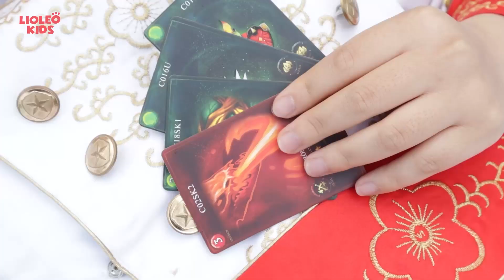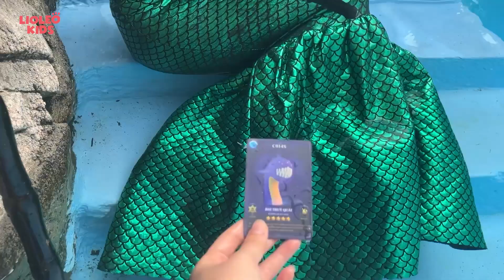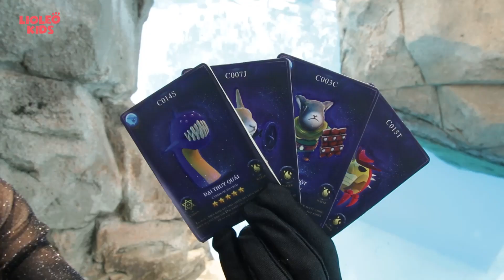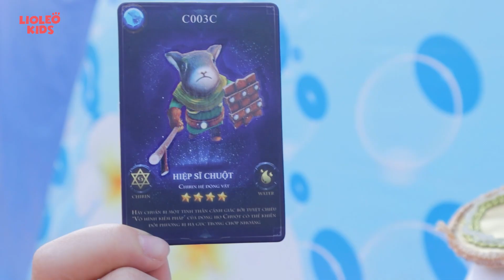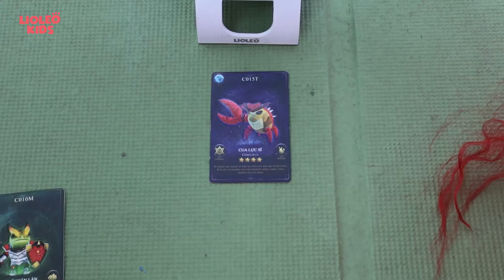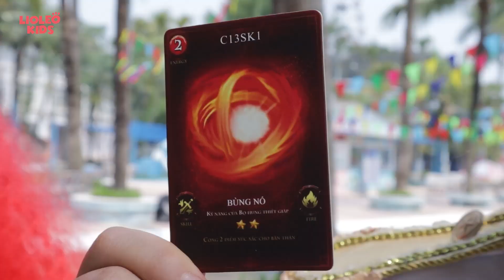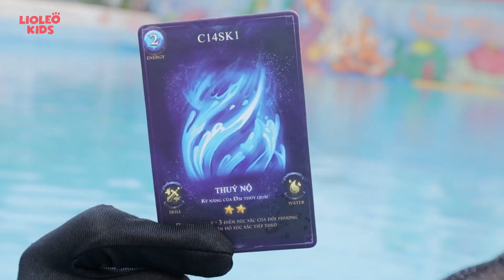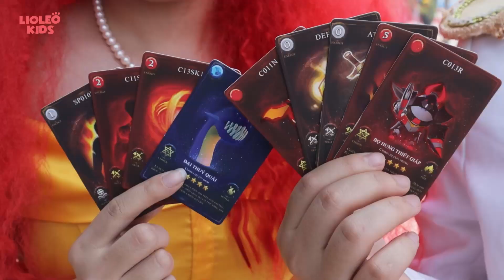(Ngoại truyện) NÀNG TIÊN CÁ “XẤU NHẤT ĐẠI DƯƠNG” - Liệu có dành được trái tim Hoàng Tử ?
Ngày xưa có 1 nàng tiên cá vô cùng xấu xí, tóc ngắn, giọng hát lại còn dở, nhưng tốt bụng và sở hữu các Chirin hệ nước để cứu người. 1 ngày nàng tiên cá gặp Hoàng tử và đã phải lòng chàng, nàng tìm đến Mụ Phù Thuỷ, đổi lấy Chirin mạnh nhất của đại dương để có được đôi chân của con người. Nhưng sau đó Mụ Phù Thuỷ đã sử dụng các chirin hệ nước để gây lũ bão tấn công, liệu nàng tiên cá và hoàng tử có chiến thắng trong cuộc chiến này? Và kết cục nàng tiên cá ra sao? Hãy đón xem nhé

Đặt mua bộ Chinh Phục Tiếng Anh tại website chính thức của Lioleo Kids nha: